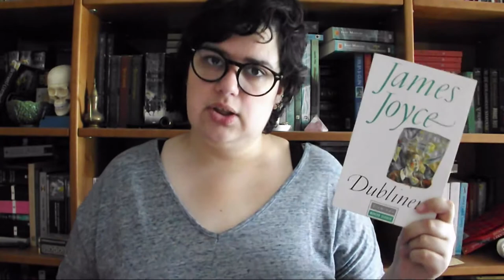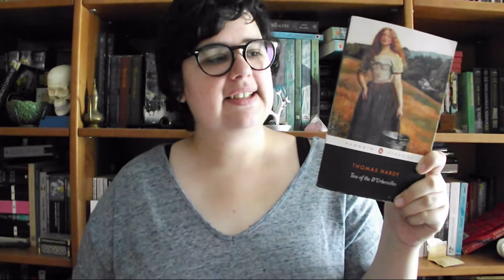6 Autores para ler em 2018 | Bookish Vlogmas Dia 23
O vídeo de hoje é sobre seis autores que quero começar ou continuar a ler durante o próximo ano

📚 Autores mencionados!
- Charles Dickens
- James Joyce
- Thomas Hardy
- C. S. Lewis
- John Steinbeck
- Bernard Cornwell